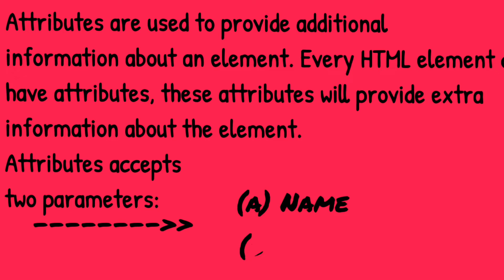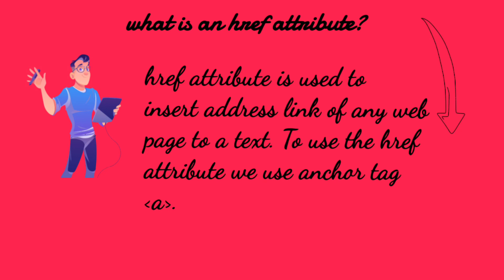web development 5